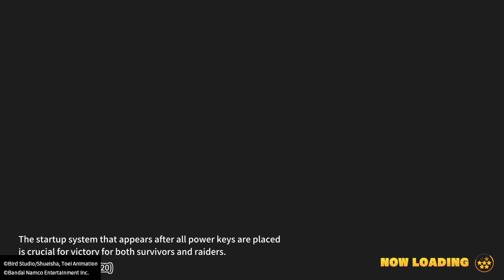Jenya's Epic Escape|Dragon Ball: The Breakers